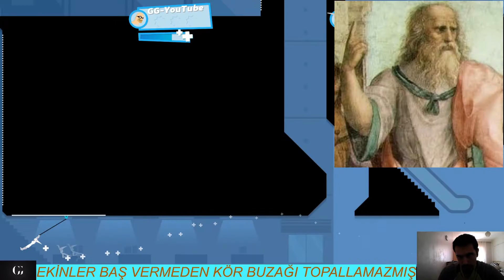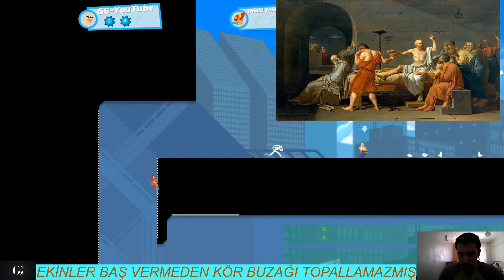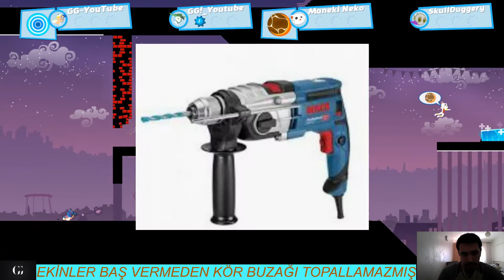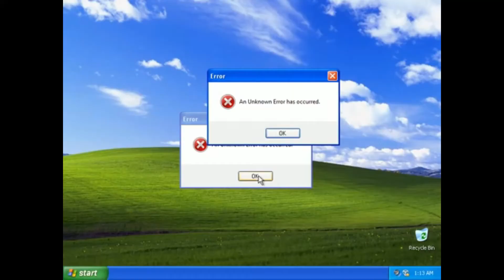SpeedRunners Serisi # 4 | SOKRATES VE ÖLÜM!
Bazen en olmaz dediğimiz olur, bazen de en olur dediklerimiz bile olmaz.Yaşam neden bu kadar güzel ve bu kadar vazgeçilmez.
Bu konular üzerine sayfalarca konuşulabilecek , taaa insanoğlunun varoluşuna değin uzanan konulardır. O yüzden bunları kendimizce yorumlamaya çalıştık.Söyleyemediğimiz çok şey olsa da aklımıza gelenleri söyledik.
            Çoğumuz Sokrates'in adını duymuşuzdur ama çok azımız ölüm hikayesini bilir ( Platon-Sokratesin Savunması ). Sorgulayıcı ve sorgulatıcı özelliğiyle onun ölüm hakkındaki görüşlerini konuştuk.
            Tabi ki bu tür konular ağır konular olduğu için acılarını ve tecrübelerini yaşayanlar bilir.Biz işin içine biraz eğlence tozumuzdan serpmeye çalıştık.Olduğu kadar Olmadığı kader Oldurduğu keder.
Takipte kalın. Hoşçakalın.